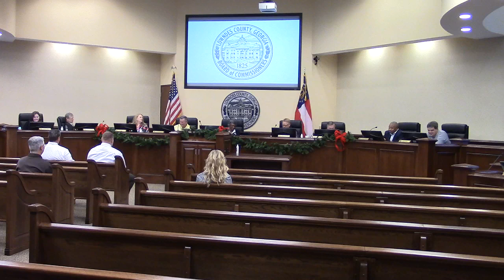9. Reports – County Manager @ LCC Work - 2021-12-13